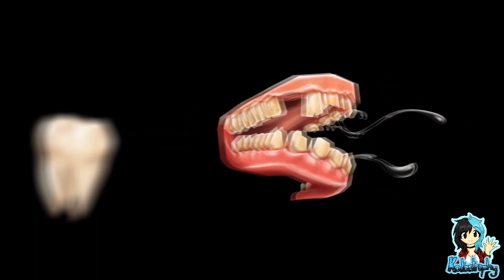Kata's Rev Dayz ¦ Evil Wizard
~PLEASE¤READ¤THE¤DESCRIPTION~

Evil Wizard is a humor-filled action RPG that puts you in the shoes of a former Final Boss. Rise from defeat, rediscover long lost powers, and fight to reclaim your castle from an army of so-called heroes.

Players:

Katastrophy

Game: Evil Wizard by Rubber Duck Games